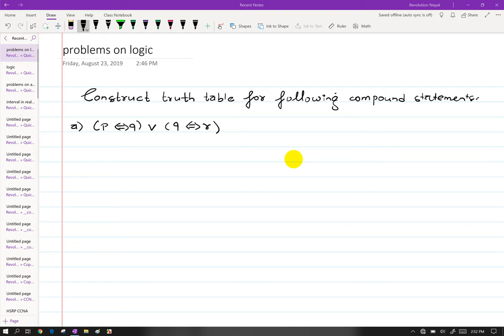class 11 math problems on logic , Math and Logic Problems Grade 11 NEB HSEB NEPAL